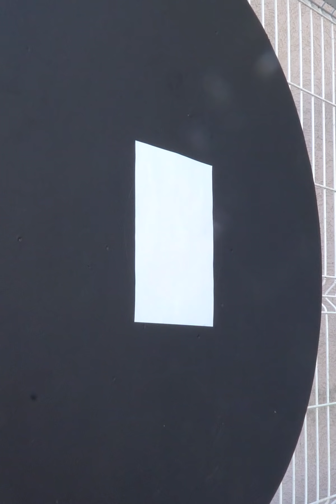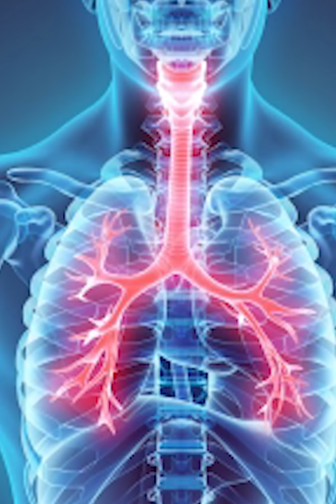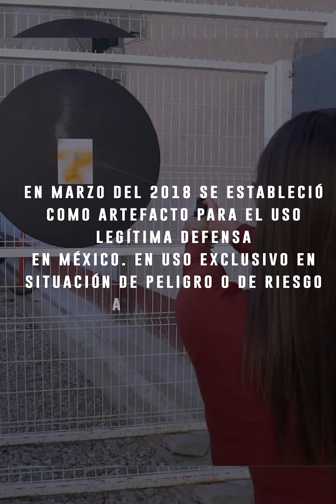Todas las mujeres deben traer uno de estos en la bolsa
La situaciones que vivimos nos ha orillado a buscar métodos de defensa personal, es por eso, que pusimos a prueba estos dos productos para que conozcas com funcionan ¿Cuentas con uno?

BADABUN NETWORK ©